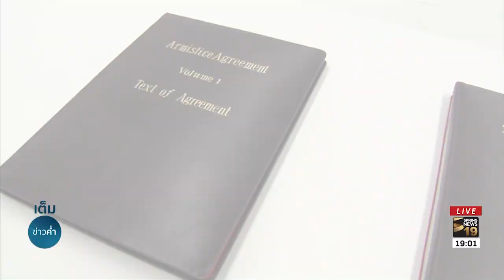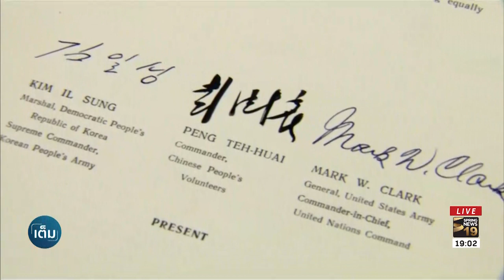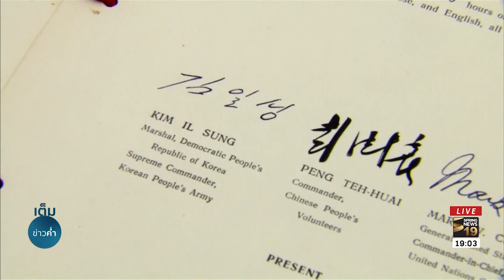จับตาข้อตกลงสันติภาพยุติสงครามเกาหลี | 11 มิ.ย.61 | เต็มข่าวค่ำ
การประกาศข้อตกลงสันติภาพเพื่อมายุติสงครามเกาหลีอย่างเป็นทางการ ไม่ได้ขึ้นอยู่กับเกาหลีเหนือหรือเกาหลีใต้เพียงสองประเทศ แล้วเพราะเหตุใดจึงต้องมีสหรัฐเข้ามาเกี่ยวข้องด้วย ติดตามได้จากรายงาน